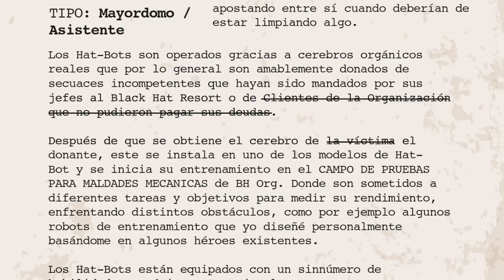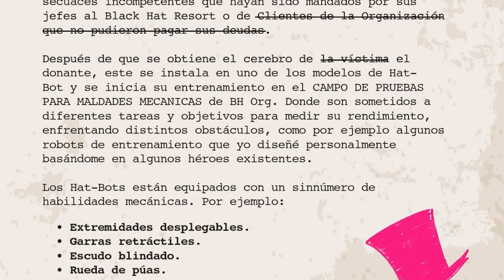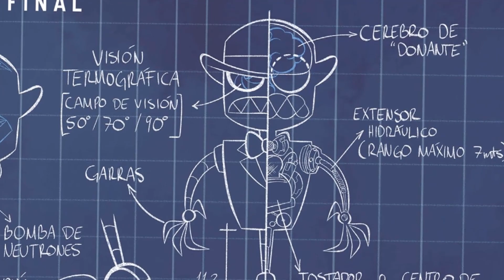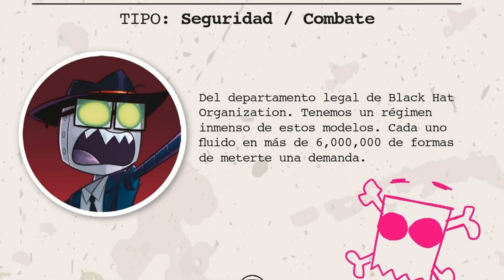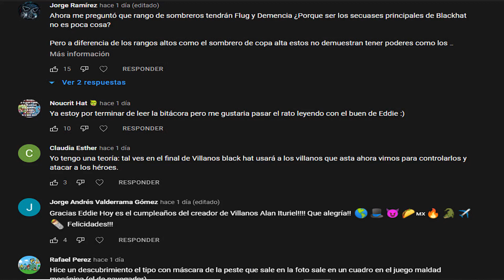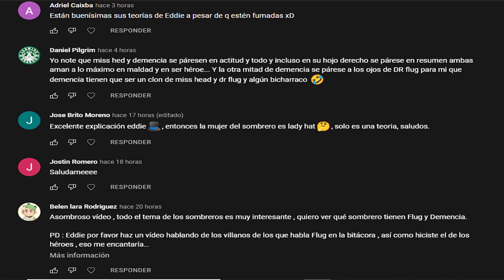El OSCURO SECRETO De Los HAT-BOTS | VILLAINOUS